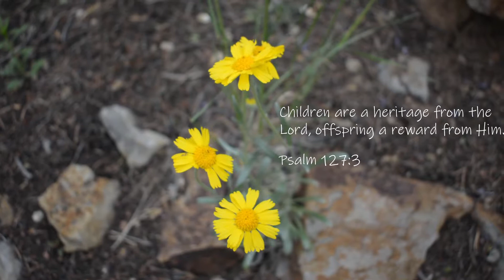Gender Reveal | It's a...